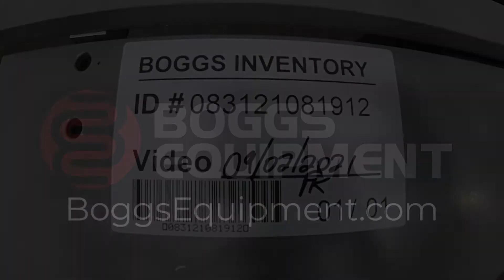Scott Heavy Duty Index Tabcutting Machine